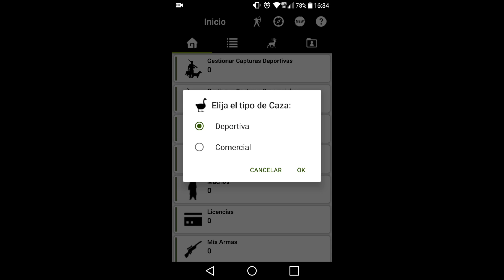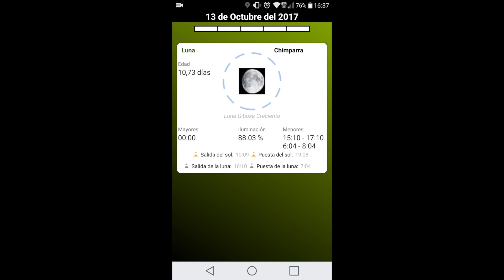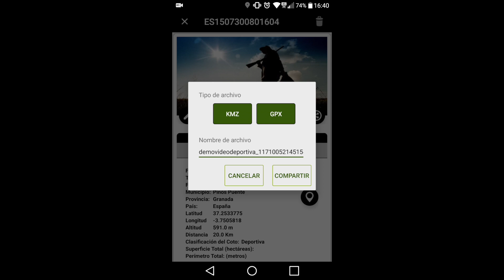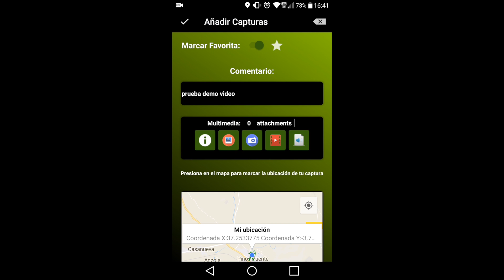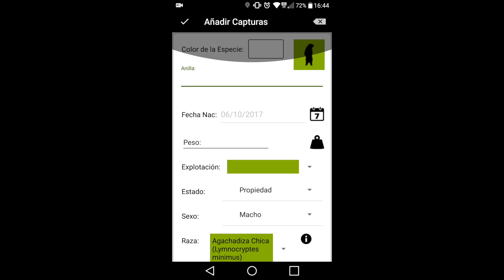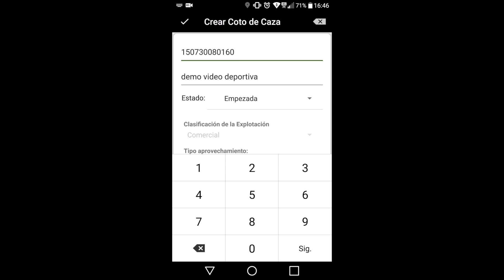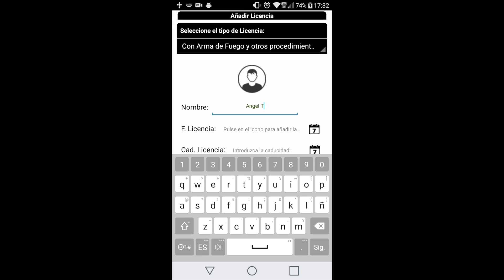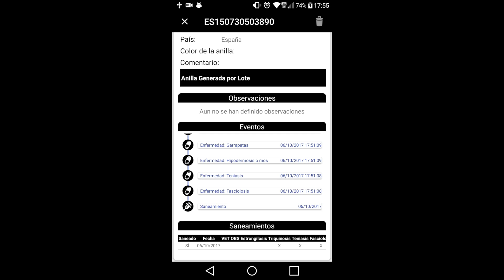BioCazaMobile - Video Release v1.0.0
BioCazaMobile es la primera aplicación en llevar una trazabilidad completa en Caza Deportiva y Comercial. Lleve un control detallado de especies cinegéticas, añada fotos, videos, notas de audio a sus capturas, distintos lugares de caza, realice predicciones de actividad diaria, tiempo, solunar, registre tratamientos sanitarios, armas, y licencias para los profesionales o aficionados al sector.

Es una aplicación optimizada para su uso en modo offline (sin cobertura).

Ofrecemos información de las especies cinegéticas incluidas donde encontrará la descripción de la especie, ayudas para su caza, o en su caso si está prohibido cazarla, imagen de la especie y un mapa con las ubicaciones capturadas.

Podrá compartir la información de sus capturas y sus trucos de caza enviando sus comentarios.

FUNCIONALIDADES COMUNES (CAZA COMERCIAL Y DEPORTIVA):

🌐 UBICACIONES/COTOS DE CAZA:

- Crear ubicaciones geo-localizadas con diferentes estados:

- Sin Empezar
- Empezada
- Completada

- Filtre por las distintas opciones y consulte el resumen de ubicación.
- Actualizar datos.
- Exporte el informe de la ubicación vía EXCEL o PDF.

🦌 CAPTURAS:

- Ofrecemos 3 formas de añadir tus capturas:

o Lote de Capturas: Podrás elegir desde 5 Uds. hasta 1000 Uds.
o Introducir datos manualmente.
o Importa un Excel: Descarga la plantilla, añade tus especies e impórtalas.

🚗 DISTANCIAS RECORRIDAS:

- Registre las distancias recorridas y controle su consumo de litros gastados .

🔄 SINCRONICE Y COMPACTE LOS DATOS: En cualquier momento puede hacer uso del ultimo estado sincronizado o realizar una compactación de sus datos.

📊 FICHA TRABAJO: Controle su evolución mediante:

- TimeLine: Línea de datos histórica navegando directamente al ítem.
- Estadísticas.

🔖 PANEL INFORMATIVO: Manténgase informado de la gestión realizada desde la vista inicial.

📹 AYUDA/VIDEO-TUTORIALES:

- Aprenda a usar la APP con los videos proporcionados.

🌊 PREDICCIONES:

- Previsiones de actividad diaria de las especies
- Condiciones actuales del tiempo
- Predicción del tiempo

🌗 SOLUNAR:

- Datos sobre la puesta y salida de sol
- Datos sobre la luna

📡 BRUJULA

🏹 CAZA DEPORTIVA:

- Exporte ubicaciones en ficheros GPX-FIT y KMZ
- Guarde sus capturas con ficheros multimedia y distintas marcas.
- Ordenación.
- Consulte el detalle de la captura, ficheros multimedia añadidos, marcas en el mapa, tiempo, salida, puesta de la luna, y la previsión de la actividad de la especie.

- Marcas: Si tiene más de una podrá ir cambiando la información.

🦐 CAZA COMERCIAL:

- Registre capturas comerciales, eventos, enfermedades, saneamientos...
- Filtre las capturas por los 4 últimos dígitos, especie, fecha de captura o actualice sus datos.

🔫 ARMAS:

- Registre sus armas.
- Asígnele las fechas de revisión.

💳 LICENCIAS:

- Lleve un registro de sus licencias, indicando su nombre, fecha, caducidad, caducidad del seguro y el tipo de licencia.

- Acceda a la VISTA ANIMAL:

- Información individual de cada captura.
- Definir observaciones.
- Dar de baja las capturas.
- Consultar los eventos.
- Exportar el informe vía EXCEL o PDF.

⚑ IDIOMAS: 🇪🇸 Español 🇪🇸 Gallego 🇱🇷 USA 🇬🇧 UK 🇵🇹 PT 🇫🇷 FR

⚠ Para más información, novedades y soporte visita:

PORTAL WEB BIONATURALAPPS ☞

📲 Conecta con otras aplicaciones y dispositivos.

💡 Observaciones:

- Los usuarios PREMIUM AVANZADOS de Vespa Velutina pueden descargar gratuitamente este módulo y los futuros.

- Para utilizar el mapa y obtener la predicciones es necesario conexión a Internet y que el GPS este activado.